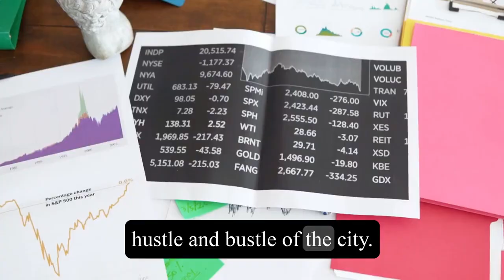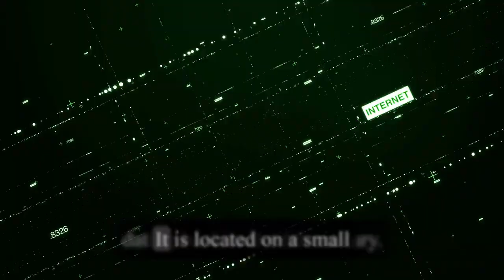Top 10 - Things to do and see in Hanoi - Vietnam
In this video, I'm going to show you the top 10 things to do in Hanoi, the capital of Vietnam, and a city with over 1,000 years of history. Let's go!

1. Hoan Kiem Lake: This is the heart and soul of Hanoi, where you can see the locals doing exercises, playing games, or relaxing by the water.
You can also visit some attractions around the lake, such as the Ngoc Son Temple, the Turtle Tower, and the Huc Bridge.

2. Old Quarter: This is the oldest and most lively area in Hanoi, where you can find a maze of narrow streets, each named after a different craft or trade. You can shop for some souvenirs, clothes, art, or street food, or take a cyclo ride to see the hustle and bustle of the city.

3. Ho Chi Minh Mausoleum: This is a national monument that honors the leader of Vietnam's independence movement, Ho Chi Minh. You can see his preserved body inside the mausoleum, or visit some nearby sites, such as the Ho Chi Minh Museum, the One Pillar Pagoda, and the Presidential Palace.

4. Temple of Literature: This is a Confucian temple that was built in 1070 as the first university in Vietnam.
You can admire the ancient architecture and sculptures of the temple, see the names of the graduates engraved on stone steles, and learn about the history and culture of Vietnam.

5. Thang Long Water Puppet Theatre: This is a traditional art form that originated in the rural areas of Vietnam, where puppeteers use wooden puppets to perform stories and legends on a water stage. You can watch a show at the Thang Long Water Puppet Theatre, which is one of the most famous and popular in Hanoi.

6. Hanoi Opera House: This is a stunning building that was built in 1911 by the French colonialists, inspired by the Paris Opera House. You can see some performances of opera, ballet, music, or drama at the Hanoi Opera House, or just admire the elegant exterior and interior of the building.

7. Museum of Ethnology: This is one of the best museums in Hanoi, where you can learn about the diversity and richness of Vietnam's 54 ethnic groups. You can see some exhibits of costumes, tools, instruments, and artifacts, or visit some replicas of traditional houses and villages in the outdoor area.

8. Tran Quoc Pagoda: This is the oldest Buddhist pagoda in Hanoi, dating back to the 6th century. It is located on a small island on West Lake, and has a distinctive red color and a 15-meter-high stupa. You can see some statues and relics of Buddha inside the pagoda, or enjoy some peace and tranquility outside.

9. Hanoi Train Street: This is a unique attraction that shows how the locals live along a railway track that runs through their houses.
You can walk along the track and see some cafes, shops, and artworks, or watch the train pass by twice a day at 3 pm and 7 pm.

10. Bat Trang Ceramic Village: This is a traditional village that has been producing pottery and ceramics for centuries. You can see some workshops and kilns where the artisans make their products, or try your hand at making your own pottery at one of the studios.

That's all for today's video. I hope you enjoyed it and learned something new.